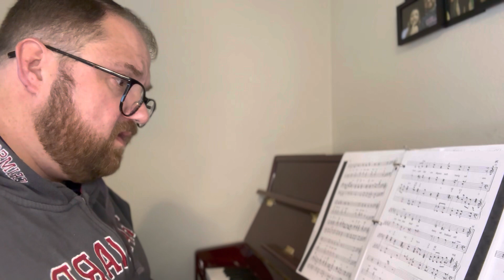He Looked My Fault - Alto w/solo